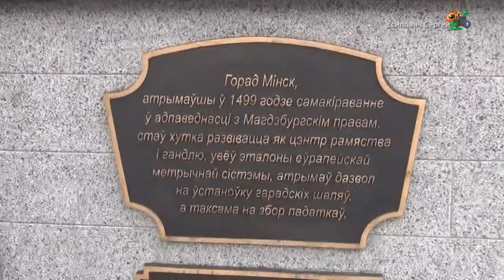Минск Беларусь 2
Вы увидите: ВЕРХНИЙ ГОРОД, ПРОСПЕКТ НЕЗАВИСИМОСТИ, СВИСЛОЧЬ, МИНСК-АРЕНА